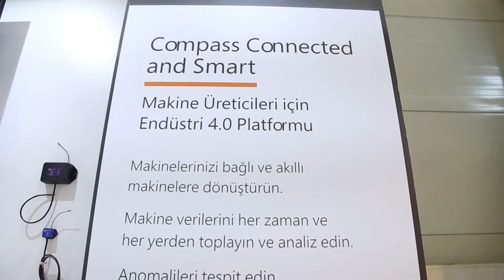Compass IoT Suit çözümü makine üreticilerine ve son kullanıcıya ne vadediyor?